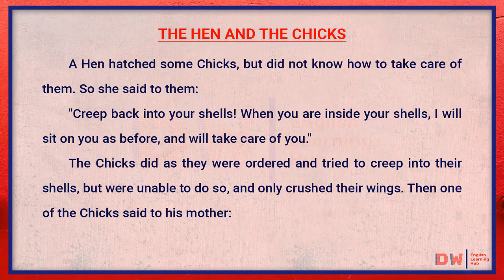The Hen And The Chicks || Learn English Through Story || Level 1